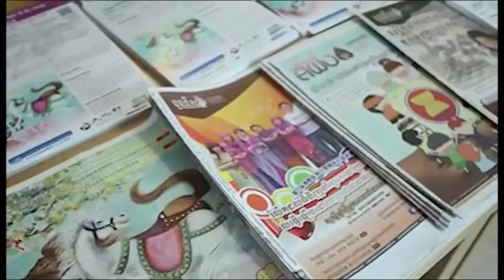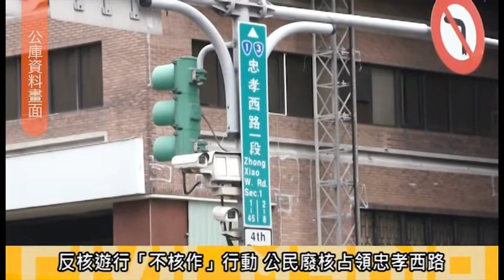燦爛時光會客室#10 國家出代誌 公民力量興起